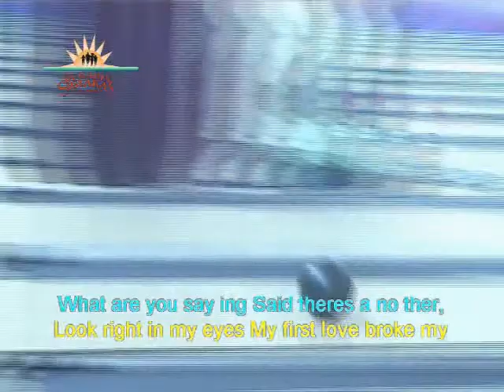BABY by JUSTINE BIEBER KARAOKE SIGLAKAS BUKABIN BOWLING 2010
Authored by ChoySha Home Video Studio. have fun...